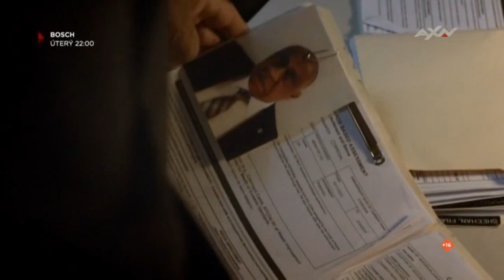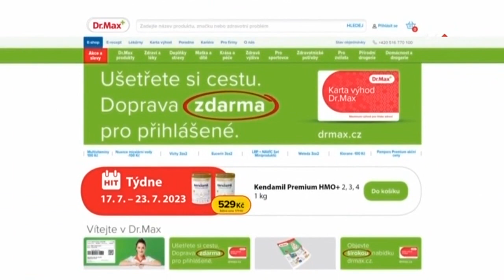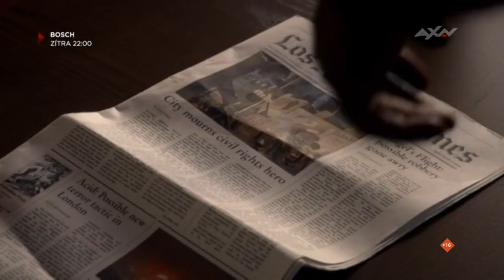AXN CZ - 17-07-2023 - Přestávka ve vysílání, Upoutávky, Znélky, Reklamy